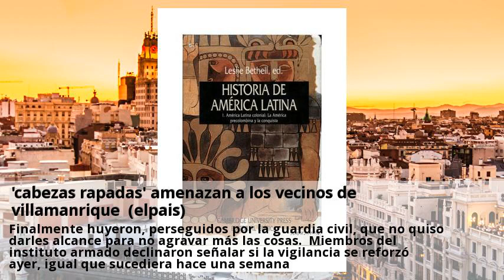cabezas rapadas amenazan a los vecinos de villamanrique (elpais)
Los cabezas rapadas sembraron ayer de nuevo el miedo en villamanrique de tajo, en busca de venganza por la muerte del guardia civil oscar p. , quien se suicidó en el cuartelillo del pueblo el día 15 el dueño de la discoteca la playa, manuel lordén, aseguró que, por la mañana, la madre y el hermano del agente que se quitó la vida, junto con un grupo de skins, amedrentaron a voces a los vecinos. Amenazaron con poner una bomba al cuartel de la guardia civil del municipio, de 570 habitantes a 62 kilómetros de madrid. El grupo de skins fue por la tarde a la discoteca, donde el día 15 Óscar agredió a los empleados antes de dispararse con su pistola. Finalmente huyeron, perseguidos por la guardia civil, que no quiso darles alcance para no agravar más las cosas. Miembros del instituto armado declinaron señalar si la vigilancia se reforzó ayer, igual que sucediera hace una semana. Lordén afirmó que les han prometido protección hasta que la terraza cierre a finales de septiembre. Un control estaba apostado ayer en una de las entradas del pueblo.